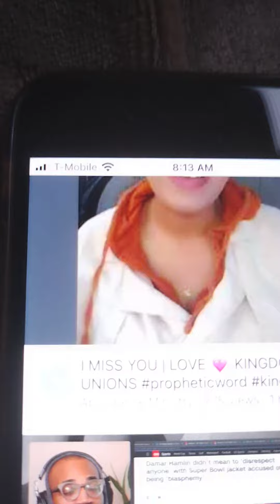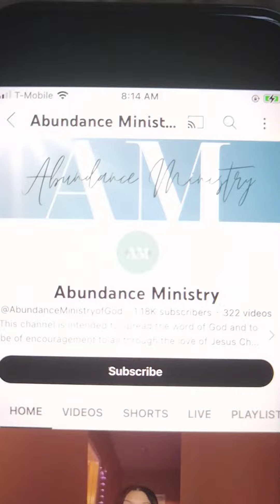REMEMBER:1HEAVENLY Blessing(s) is Your LOVE Story.BOTH Testimonies of HOW GOD brought You 2gether✝️👑